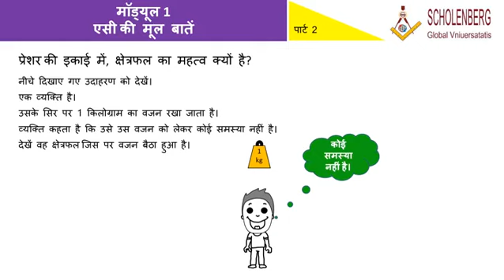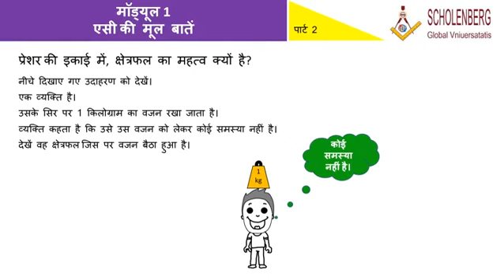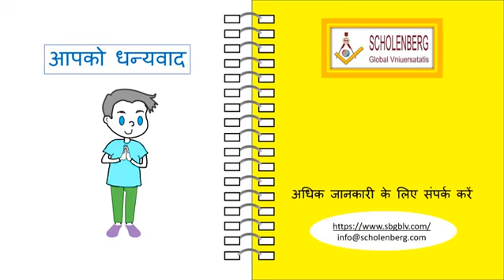PROMO 6 compressed